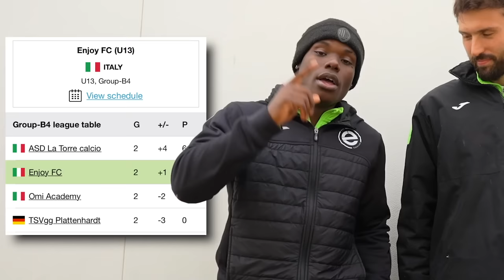🏆🤯DENTRO O FUORI! NEL TORNEO PIÙ IMPORTANTE DELLA CROAZIA DA MISTER! Ep.2 (emozioni forti)